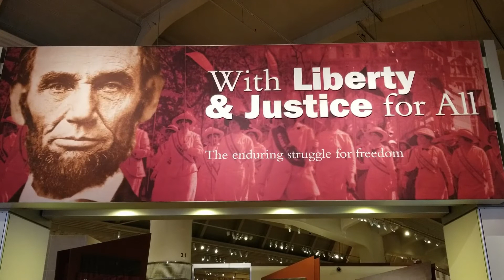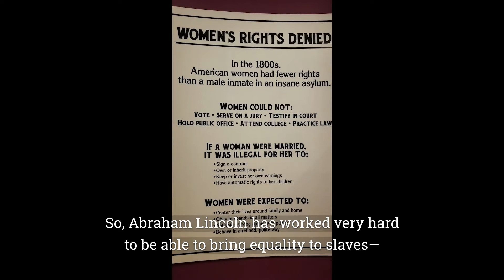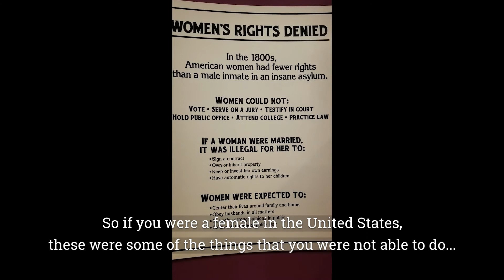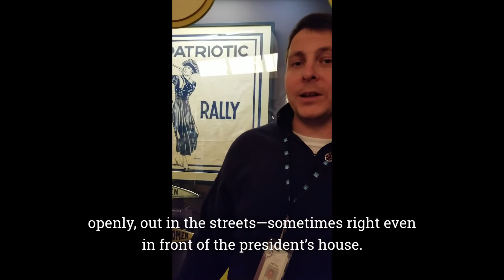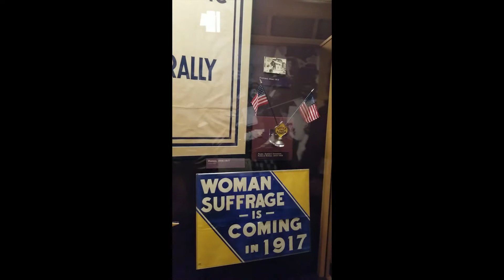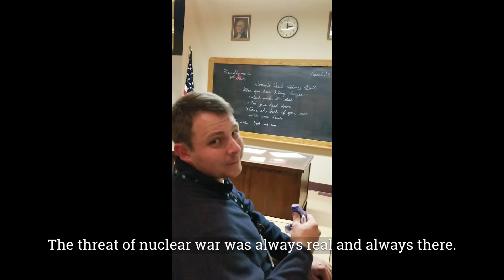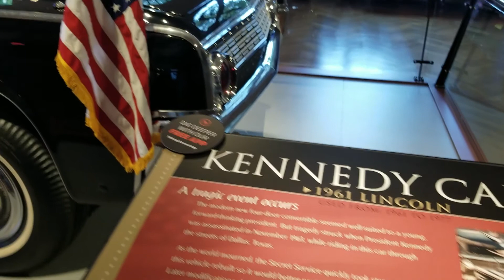The Henry Ford Museum | Part II: Episodes in U.S. History (1860-1963)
We’re back at The Henry Ford Museum in Dearborn, Michigan with our old friend, U.S. and world history teacher Jeff Koslowski. After a brief introduction on the origin of the United States, Mr. Koslowski walks us through key episodes in U.S. history from the election of President Abraham Lincoln in 1860 to the assassination of President John F. Kennedy in 1963.

A common thread through many of the episodes and exhibits is the enduring struggle for freedom, as the United States worked to better realize its promise of “Liberty and Justice for all.” This is something American schoolchildren recite in the Pledge of Allegiance of the United States and something toward which the country continues to strive to this day.